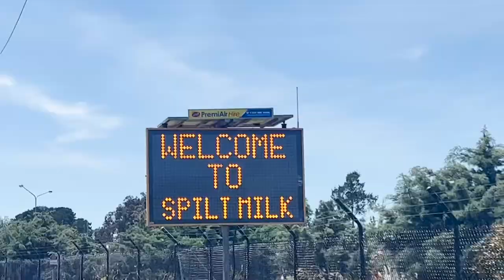Spilt Milk Festival Canberra 2022 ❤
Come with us to Canberra to head to Spilt Milk Music Festival!
eeek im so happy festival season is back babyyyy

The lineup was absolutely incredible! I'm so grateful to have seen so many of my favourite artists that day!

Artists we saw:
Stand Atlantic
Telenova
King Stingray
Mallrat
G Flip
Spacey Jane
The Wombats
Ninajirachi
Fisher
Flume (Ft. Kucka and MAY-A, he brought out LAUREL at the Brisbane show I think which would have been incredible to see)

We unfortunately missed Peach PRC, Mansionair, Little Fisher, Young Franco, Genesis Owusu, Steve Lacy and Hayden James because it was just such a jam packed festival and we also needed to eat, pee and drink lots of water and stay hydrated ! But fingers crossed i'll see them live at another gig :)

Anyways hope you enjoy this mini vlog of our time at the festival! I didn't vlog inside the venue as I was trying to save my battery to film all the incredible artists! So I guess its more of a montage then vlog haha

Hope you all are having an amazing day!

ABOUT ME:
Age: 24 years old
Based: Sydney, Australia
Degree: Bachelor of Civil Engineering
Sports: Cheerleading, Crossfit
Hobbies: Travel, videography, sports, content creating, fashion ❤

Upcoming videos:
Sydney Vlog
Gold Coast and Brisbane Girls Trip
2 months travelling Europe
and some fashion content coming aswell ...

And so many more vlogs and videos x

Cameras used:
GoPro MAX